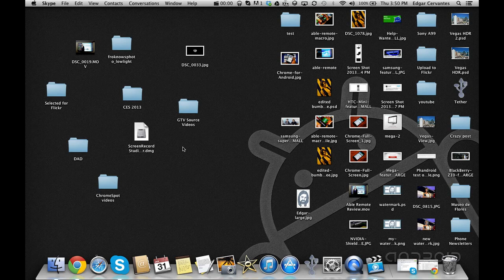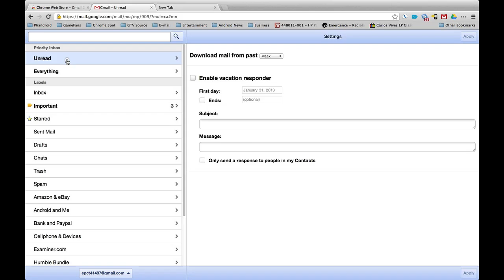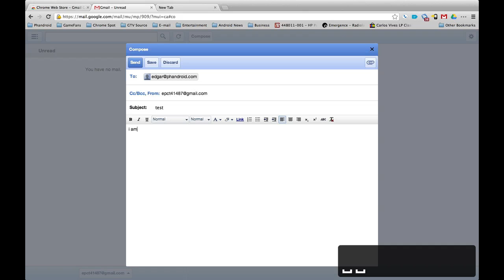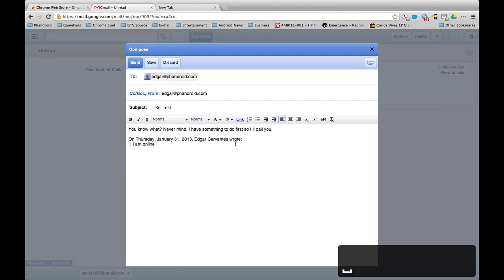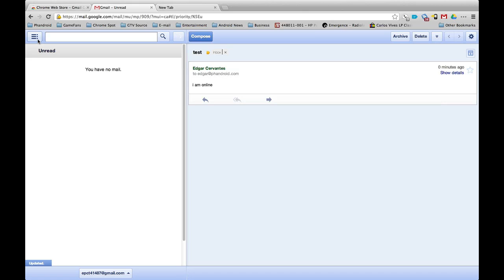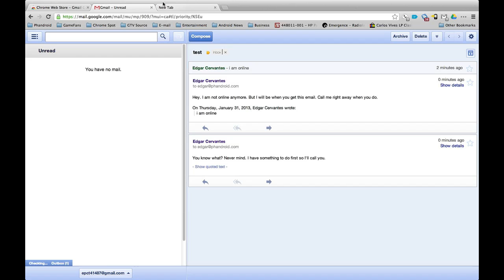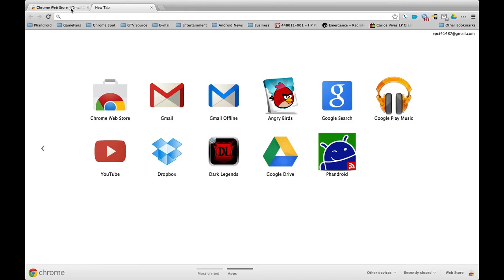Gmail Offline Chrome app review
Computers are not always connected to the internet. In such cases, some of us still need to get some work done. If you want to get some e-mail work done during your travels and offline adventures, Gmail Offline is the perfect Chrome app for you. Check it out!